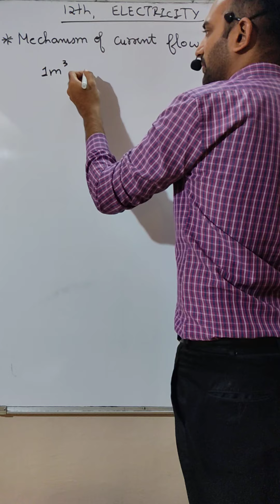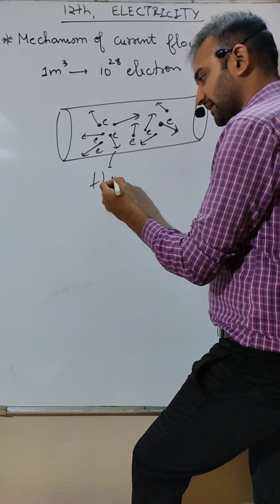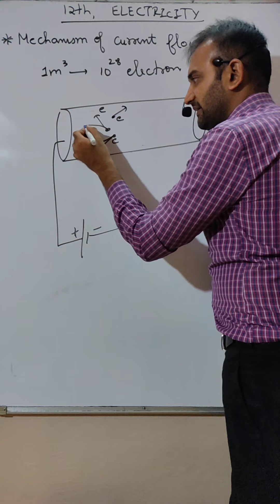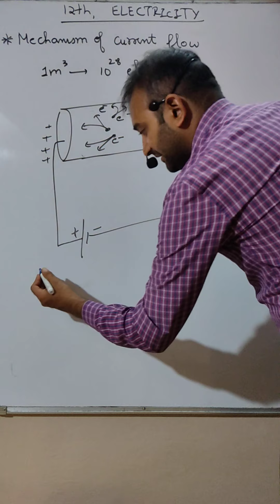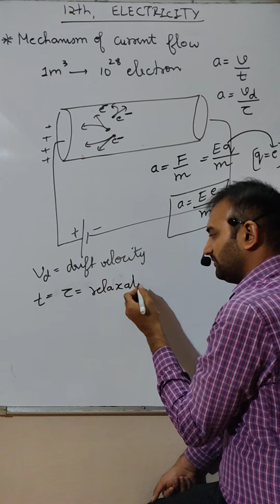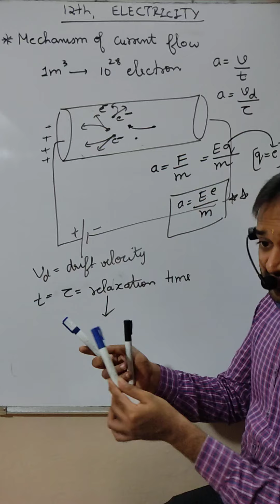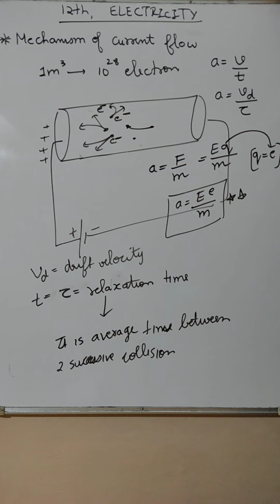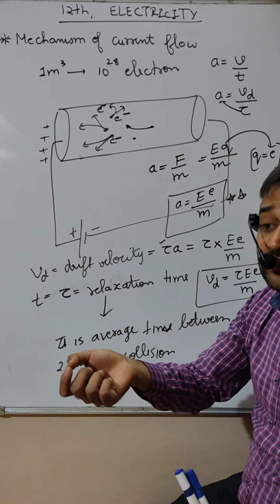#6 | Mechanism of Current Flow | Class 12 | Electricity | CHP 03